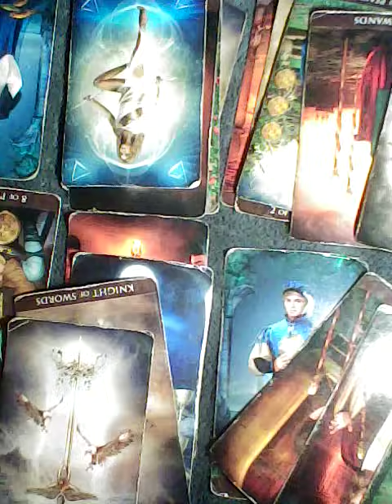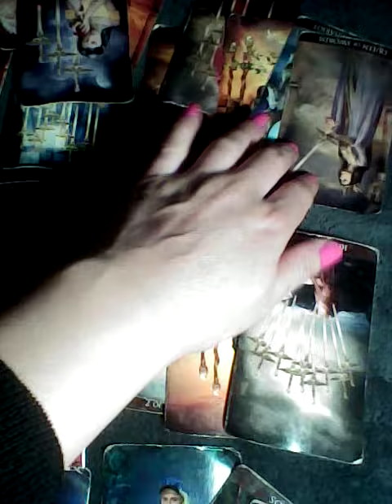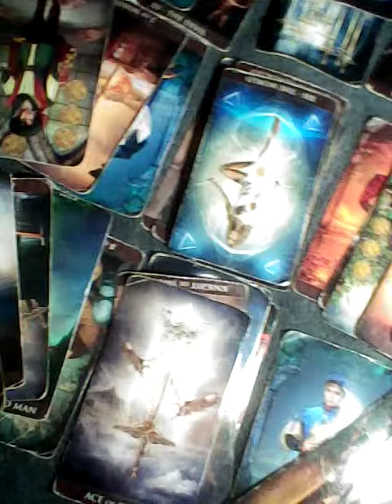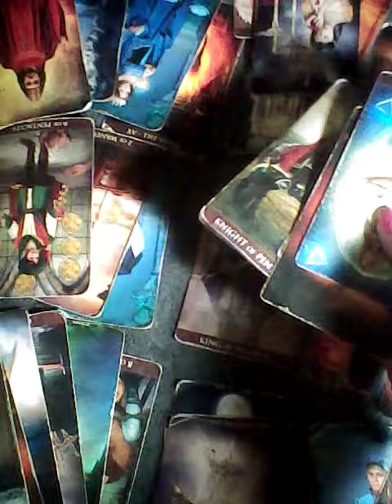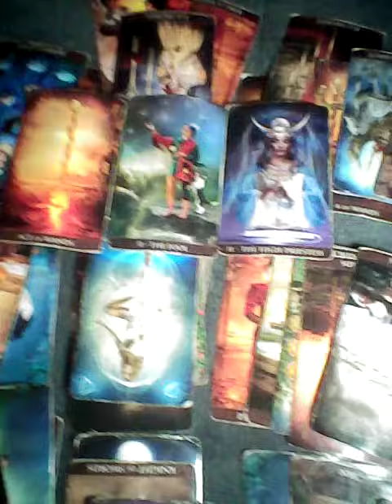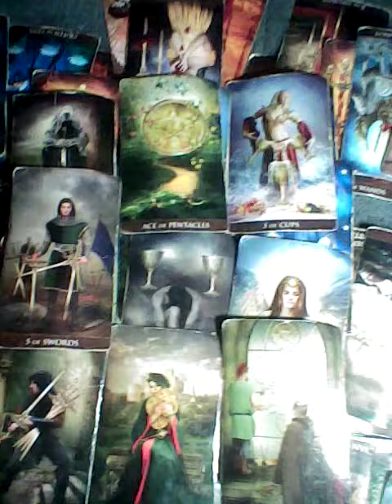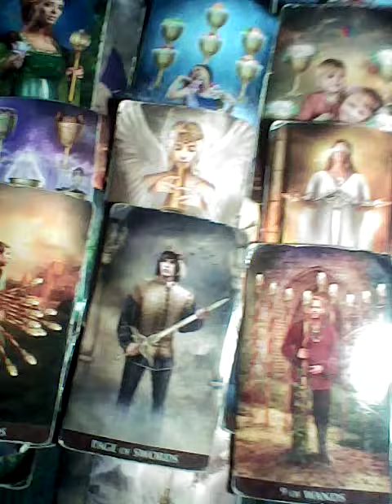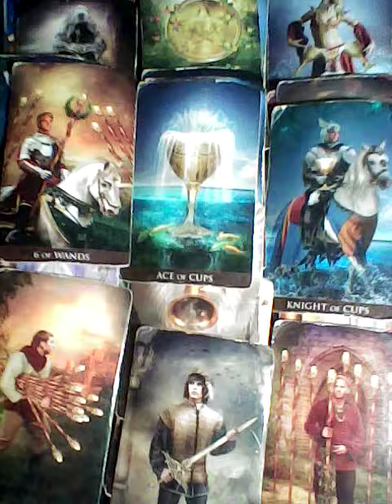Virgo Confession/Once a snake always a snake/LoveJuly 5 2021 TAROTBARBIE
crystals jewelry sage incense protection bracelets readings questions

you have 24hours after a missed appointment to reschedule otherwise your reading is cancelled and NO REFUNDS EVER

NOT AVAILABLE UNTIL JULY 8 FOR PERSONAL READINGS

thanks
barbie